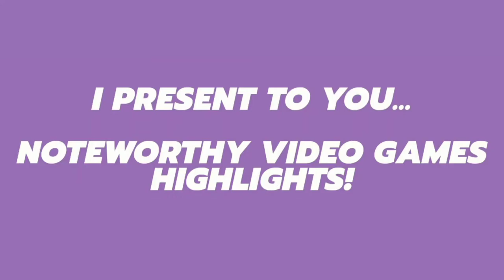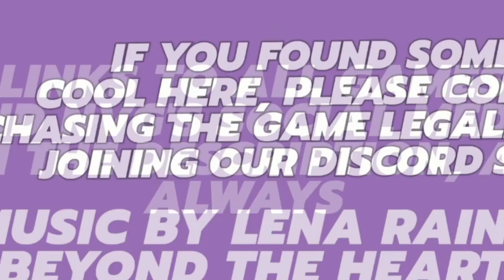Noteworthy Video Games / Highlights 4/29/2022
0:00 / INTRO, IN CASE YOU CAN'T FIND IT

Games in order of appearance:

0:04 / Afterburn's inbento (2019):

0:49 / Gotcha Gotcha & Blue Boss's MEDIUM-NAUT (2021):

1:27 / Hebi Lee's Kharon's Crypt: Even Death May Die (2020/2022):

3:11 / Chaosmonger Studio's Clunky Hero (2021):

3:55 / Luamar's Marmoset (2021):

5:09 / OUTRO